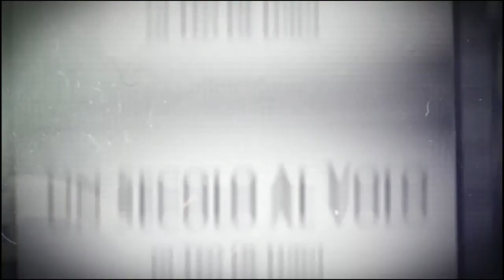BackStage Piaggio Aero Industries 'UnSecolo Al Volo' di Teo De Luigi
Breve Backstage sul set del film di Teo De Luigi 'Un Secolo Al Volo'.
Contributi video di Dino Durante.
Foto di Mario Brunengo.
Grazie a Salvatore Settis, già direttore della Scuola Normale Superiore di Pisa e membro dell'Accademia dei Lincei